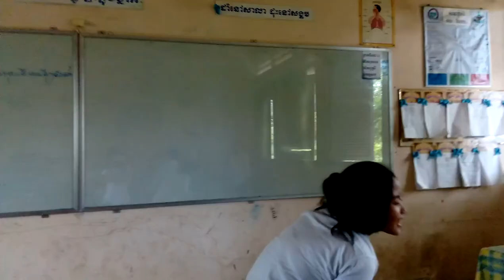When we had arguments with girls in High-school in 2K14.